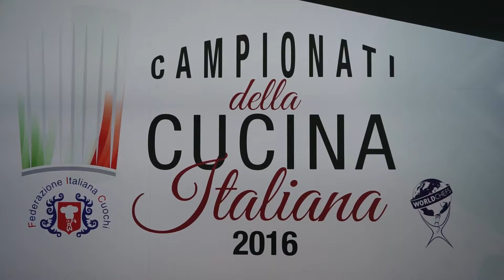Rocco Pozzulo - Campionati di cucina italiana Fic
La prima giornata dei “Campionati della cucina italiana” promossi dalla Federazione italiana cuochi si sta rivelando un successo. Rocco Pozzulo ricorda l’importanza di occasioni come questa per confrontarsi e crescere